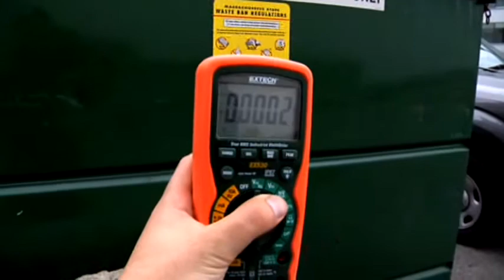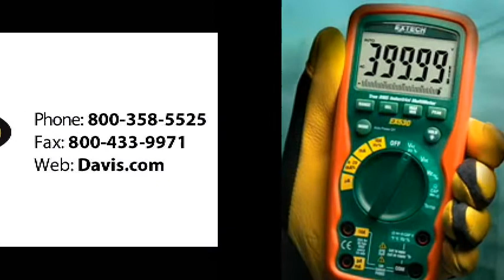Extech EX500 Series Multimeter Durability Video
Extech's EX500-Series heavy duty industrial multimeters' rugged design withstands the toughest durability tests and keeps measuring.  View the video to see the quality testing these meters go through.